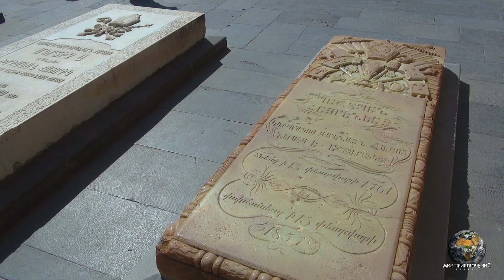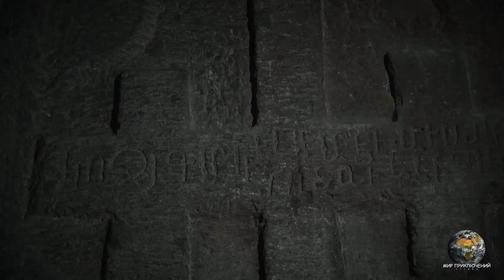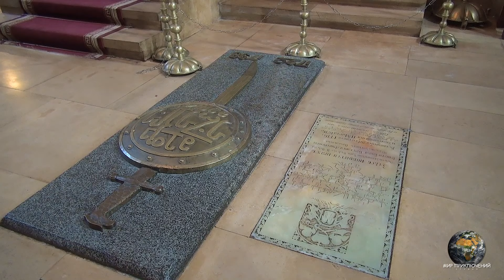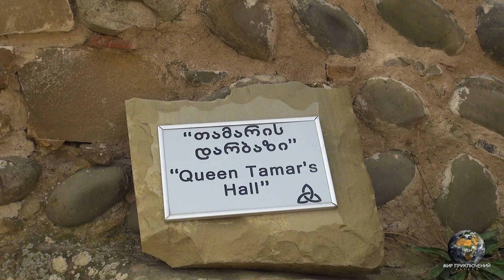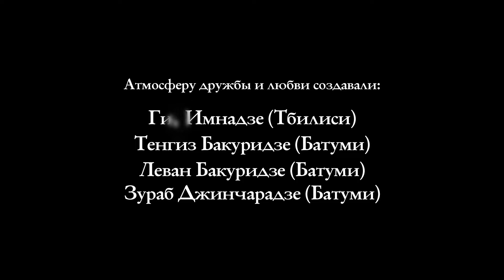Мир Приключений - Фильм: "Армения и Грузия. С любовью из Молдовы."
Путешествие к друзьям в Армению и Грузию. Христианские святыни Армении и Грузии.

Теги: Древняя столица Грузии. Место слияния рек Арагви и Куры. Историческая столица Грузии. Древние монастыри Грузии. Православные храмы в Грузии. Древние грузинские монастыри. Православие в Грузии. Древние города Грузии. Река Кура. Река Арагви. Лермонтов в Грузии. Самые древние православные храмы. История православия в Грузии. Княжество Картли. Достопримечательности Грузии. Древняя Грузия. Древние храмы Грузии. Путешествие в Грузию на машине. Самые красивые места в Грузии. Что посмотреть в Грузии. Первый Удел Богородицы. Исторические места в Грузии. Православные святыни Грузии. Древняя история Грузии. Современные памятники истории Грузии. История и культура Грузии. Грузинская история и культура. Грузинские княжества. Памятники древней Грузии. Лучший отдых в Грузии. Археологические памятники Грузии. Грузинское царство. Царица Тамара. Грузинские цари. Туристическая Грузия. Древние православные храмы Грузии. Туристические достопримечательности Грузии. Историческая Грузия. Сакартвело. Мощи апостола Андрея Первозванного в Грузии. Грузинские храмы. Святые места в Грузии. Паломничество по святым местам Грузии. На машине по Грузии.  Самые интересные места Грузии. Что посмотреть в Грузии. Грузинские святыни. Самые красивые места на Земле. Самые красивые места в мире. Самые интересные места на Земле. Самые интересные места в мире. История и культура Грузии. Грузинская история и культура. Грузинские княжества. Памятники древней Грузии. Лучший отдых в Грузии. Археологические памятники Грузии. Грузинское царство. Царица Тамара. Грузинские цари. Туристическая Грузия. Древние православные храмы Грузии. Туристические достопримечательности Грузии. Историческая Грузия. Сакартвело. Исторические памятники Грузии. Православная Грузия. Историческое наследие Грузии. Первый Удел Богородицы. Самые древние памятники в Грузии. Река Кура. Гори родина Сталина. Дохристианские памятники в Грузии. Дохристианская Грузия. Княжество Картли. Грузинские храмы. Святые места в Грузии. На машине по Грузии.   Грузинские святыни. Святые места в Грузии. На машине по Грузии. Паломничество по святым местам Грузии. Самые интересные места Грузии. Что посмотреть в Грузии. Грузинские святыни. Историческая Грузия. Верхняя Сванетия. Самое высокогорное поселение в Европе. Достопримечательности Сванетии. Местия. Река Ингури. Самая высокая гора Грузии Шхара. Сваны. Южный Кавказ. Этнические группы грузин. Высокогорная деревня Ушгули. Отдаленные уголки Грузии. Туристические маршруты Грузии. Что посмотреть в Грузии. Что посмотреть в Сванетии. Заповедники Грузии. Национальные парки Грузии. Древние традиции грузин. Древние грузинские традиции. Этнические деревни Грузии. Самый лучший отдых в Грузии. Путешествие в Грузию на Машине. Грузинские святыни. Святые места в Грузии. На машине по Грузии.  Самые интересные места Грузии. Что посмотреть в Грузии. Грузинские святыни. Историческая Грузия. Самые красивые места на Земле. Самые красивые места в мире. Самые интересные места на Земле. Самые интересные места в мире. Восточное христианство. Монастырь Гегард. Монастыри Армении. Армянские монастыри. Святыни Армении. Святыни Армянской церкви. Армянская апостольская церковь. Древний храм Гегард. Памятники Восточного Христианства. Древние памятники Армении. Древние памятники христианства. Церковь в скале. Скальные монастыри. Православное песнопение. Венчание в монастыре Гегард. Армянские каменные кресты. Хачкары. Тайное венчание. Древние монастыри Армении. Древние монастыри Армении. Эчмиадзин.  История и святыни Армении. История Армянской  Апостольской Церкви. Озеро Севан. Христианские святыни Армении. Путешествие в Артению. В Армению на машине. Тао-Кларджети. Турецкая Грузия. Монастырь Хахули. Ошкинский кафедральный собор Иоанна Крестителя. Кафедральный собор Ошки.  Монастырь Отхта. Монастырь Ишхани. Монастырь Хандзта. Развалины древних православных монастыре в Турции. Самые интересные места Грузии. Исторические памятники древней Грузии. Границы древней Грузии.Грузинское царство. Грузинские цари. Древние правители Грузии. Православные святыни в Турции. Православные храмы в Турции. Православные монастыри в Турции.  Древние православные храмы в Турции. Грузинские храмы. Святые места в Грузии. На машине по Грузии. Святые места Грузии. Паломничество по святым местам Грузии.